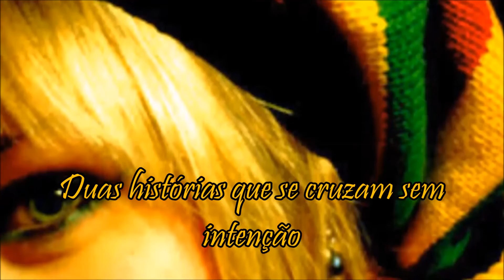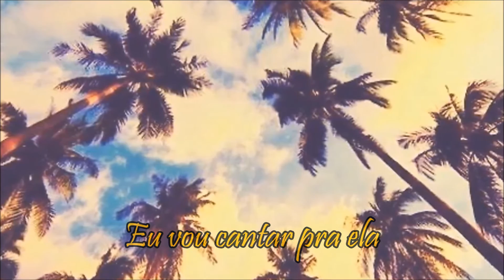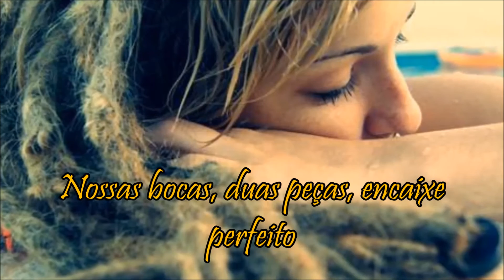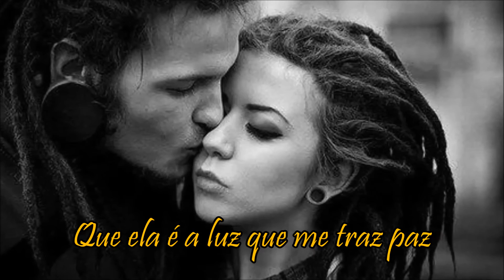MANEVA - LUZ QUE ME TRAZ PAZ(LETRA)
Refletiu nos meus olhos adeus solidão
Duas histórias que se cruzam sem intenção
Combustível pra alma minha inspiração
Povoando minha existência e imaginação

Quando fecho meus olhos sempre posso sentir
Os seus olhos e seus lábios sorrindo pra mim
Nado nesses seus olhos mar de inspiração
Tua boca, tua pele, teu cheiro é canção

Eu vou cantar pra ela
Que sem ela não existo mais
Que eu sempre a quero mais

E eu vou dizer pra ela
Que ela é a luz que me traz paz

Teus cabelos meus dedos vigor e desejo
O suspiro e o sal na pele começa com um beijo

Nossas bocas duas peças encaixe perfeito
Eu me entrego nervoso nunca com receio